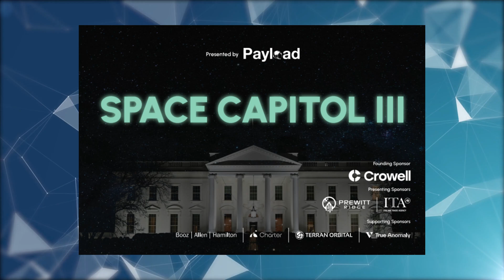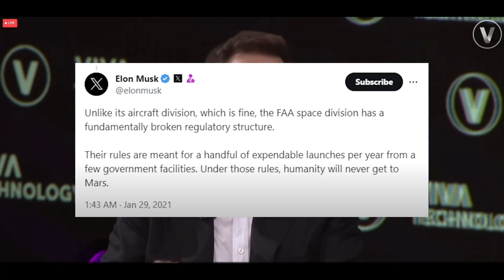Unbelievable: FAA's Game-Changing Moves Propel Starship Development into Hyperdrive!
Buckle up for the latest groundbreaking update in the space industry! The FAA's recent regulatory changes are shaking up the game, pushing SpaceX's Starship development into overdrive. In this episode, we delve into the monumental shift in the FAA's approach to launch licensing, unlocking the potential for rapid progress in Starship's development timeline. Join us as we explore the implications of these changes, Elon Musk's reaction, and what it means for the future of space exploration. Don't miss out on this pivotal moment in aerospace history – hit play now and stay ahead of the curve with SpaceXFlight! spacex starship elonmusk nasa spaceexploration #